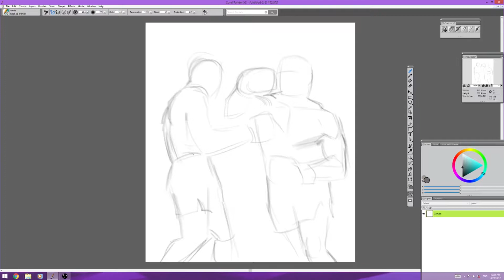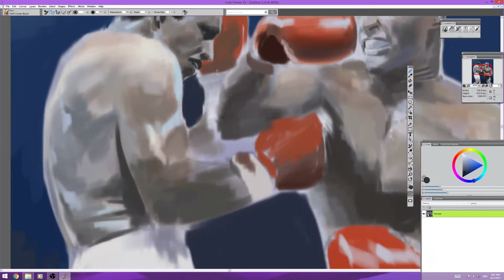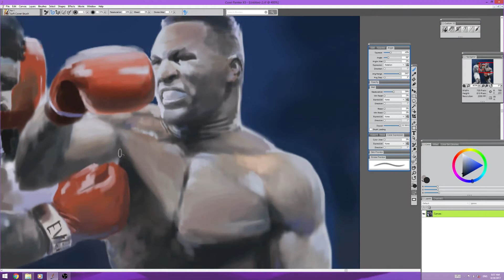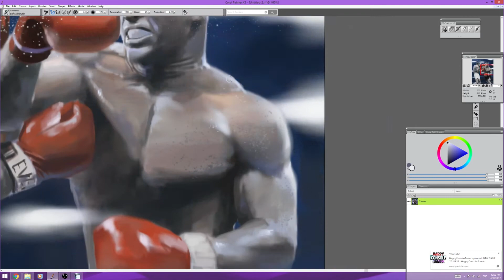Mike Tyson Paint Video